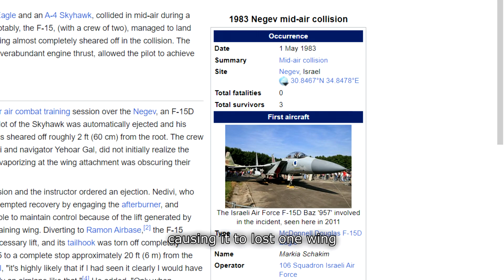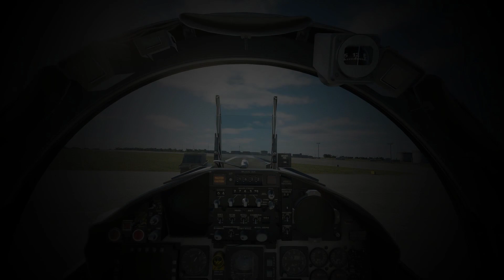Landing a Plane Without any Wing Using Hull Lift, DCS World F-15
A short video showing how an F-15 on DCS World or Digital Combat Simulator can land with both wings broken off the airplane which is reminiscent to the 1983 Negev mid-air-collision incident where an Israeli F-15 fighter jet piloted by Ziv Nedivi was able to land with only a single wing